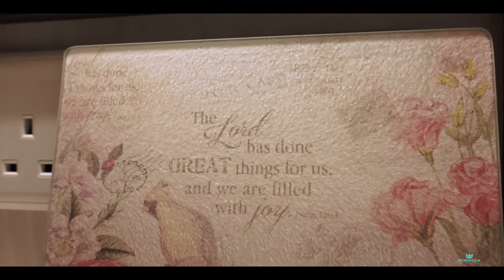Arc Define's Contemporary home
Filled with so much light, the woody contemporary feel of the home makes you feel all cosy. With a contemporary home design, even in a few years time, the design will not get old. It will still be the 'in' thing. All of these made possible by Arc Define's finest skills!